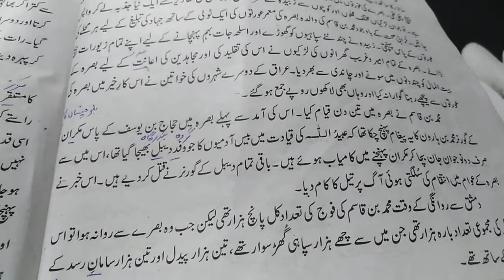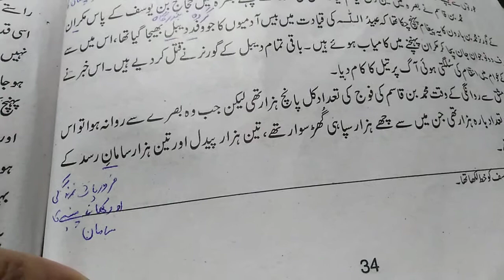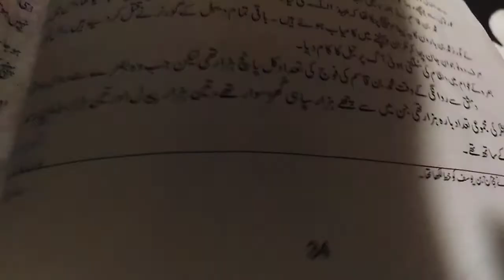2nd Year urdu( lect 54) mrs Mahnaz khalid